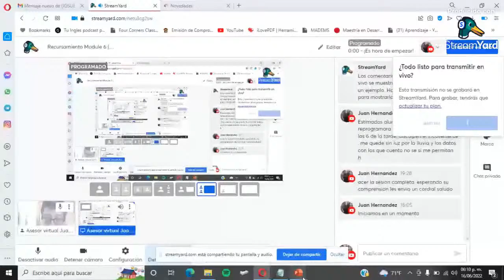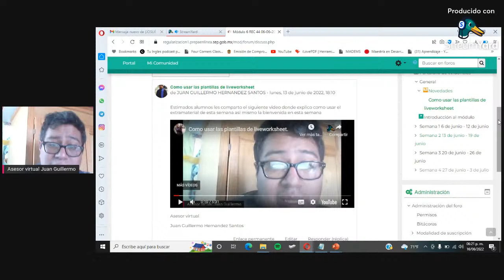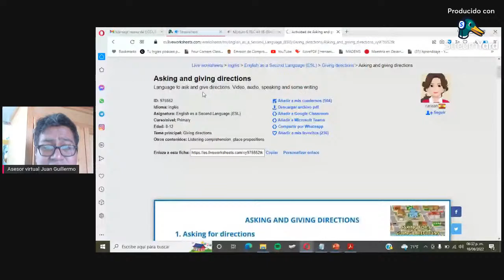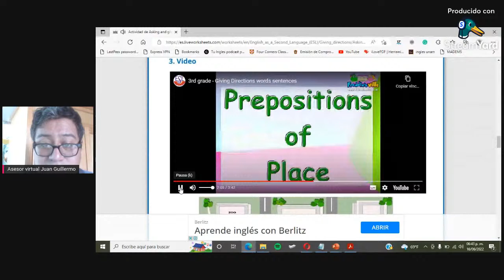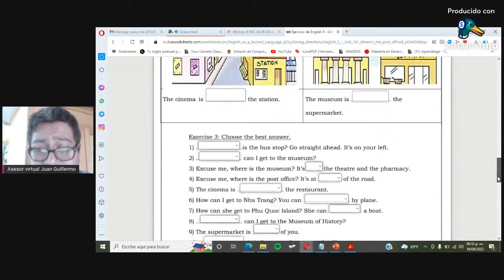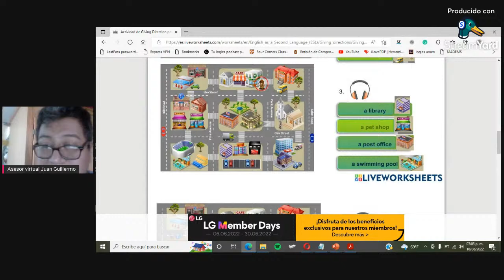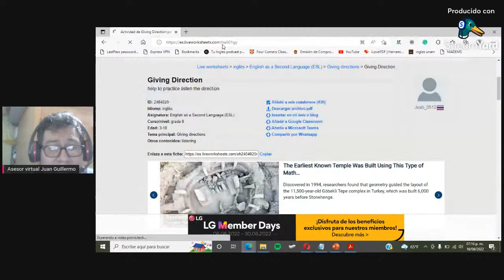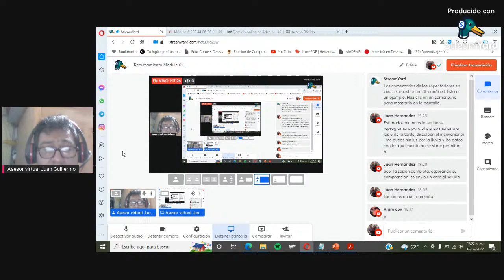Recursamiento Module 6 (tercera sesion)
Espacio abierto al aprendizaje del día 15 de junio del 2022 a las 7:30 de la noche.